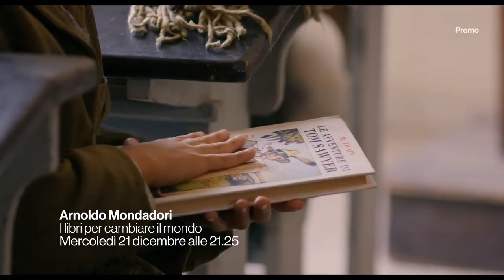ARNOLDO MONDADORI – I LIBRI PER CAMBIARE IL MONDO | Promo tv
Il sogno di Mondadori: portare i libri nelle case di tutti gli italiani.
La docufiction "Arnoldo Mondadori – I libri per cambiare il mondo" andrà in onda in prima visione il 21 dicembre alle 21.25 su raiuno e RaiPlay.

“Arnoldo Mondadori – I libri per cambiare il mondo” ripercorre la storia esemplare di uno dei più importanti pionieri dell’industria editoriale italiana; un self made man, figlio di un ciabattino di Ostiglia, costretto all’età di dieci anni ad abbandonare la scuola. Con la sua straordinaria visione imprenditoriale, ha creato una delle maggiori industrie culturali d’Europa, partendo da un grande sogno: portare i libri e la lettura nelle case di tutti gli italiani.

Intrecciando fiction, documenti di repertorio e interviste a importanti testimoni, la docufiction racconta la grande storia imprenditoriale e umana di Arnoldo Mondadori, interpretato da Michele Placido: l’infanzia segnata dalla deprivazione, gli esordi come ragazzo di bottega in una tipografia, l’incontro con la moglie Andreina Monicelli – interpretata da Valeria Cavalli – e, infine, la maturità e il successo come editore, coinvolgendo anche il rapporto conflittuale con il figlio primogenito Alberto, interpretato da Flavio Parenti.

Una storia che si intreccia inevitabilmente con le vicende dell’intero Paese, coprendo un arco narrativo che parte dall’ultimo decennio dell’Ottocento passando per il ventennio fascista e la Seconda Guerra Mondiale, fino agli anni della ricostruzione e del boom economico, con l’ideazione nel 1965 degli Oscar Mondadori, gli innovativi libri tascabili venduti nelle edicole, che rappresenteranno una vera e propria rivoluzione nel mercato editoriale italiano, rendendo la lettura accessibile a tutti.

Per la prima volta una docufiction racconta la storia di un grande editore italiano – il primo ad aver creduto nel concetto di “editoria popolare” – restituendo al contempo una riflessione sulla forza dirompente e sul valore dell’industria culturale nella costruzione di una società migliore, contribuendo all’emancipazione delle persone di tutte le classi sociali e alla crescita dell’intero Paese.

Una riflessione che si avvale nella narrazione documentaristica dei contributi di testimoni illustri: il nipote Luca Formenton, Presidente della Fondazione Arnoldo e Alberto Mondadori, che ha collaborato al progetto; l’ex direttore della casa editrice, Gian Arturo Ferrari; lo scrittore Gianrico Carofiglio; l’editrice Ginevra Bompiani; il giornalista Pierluigi Battista; il critico letterario Marino Sinibaldi; la nipote Roberta Mondadori, figlia del fratello Bruno; Ferruccio Parazzoli, ex capo ufficio stampa della casa editrice. Nel racconto, questi contributi sono intervallati da preziose interviste originali dell’epoca.